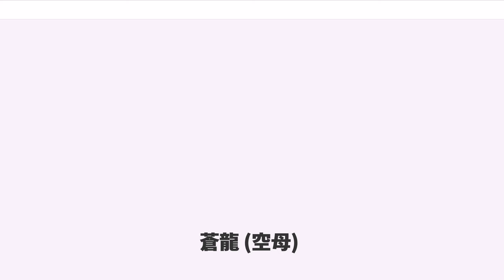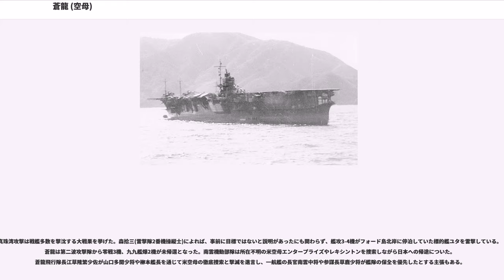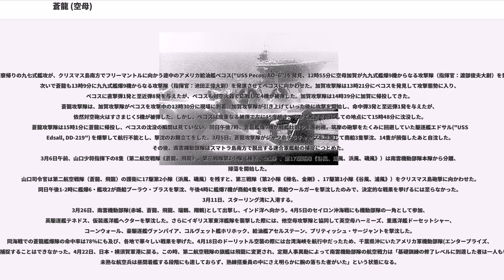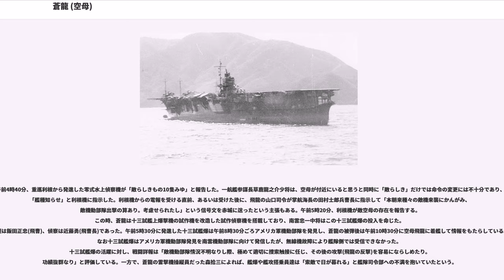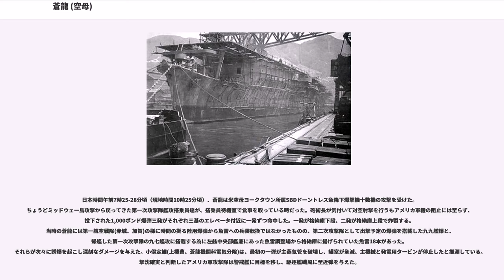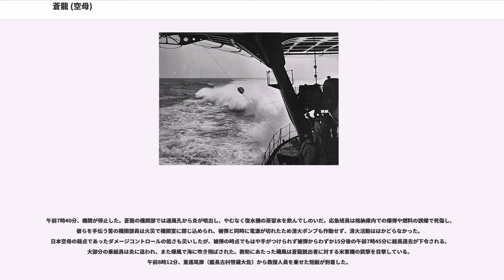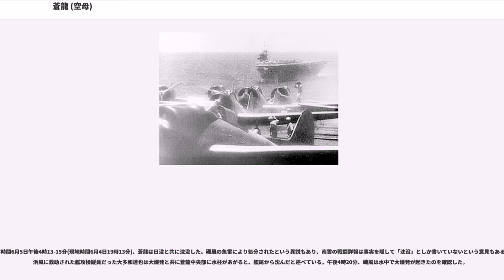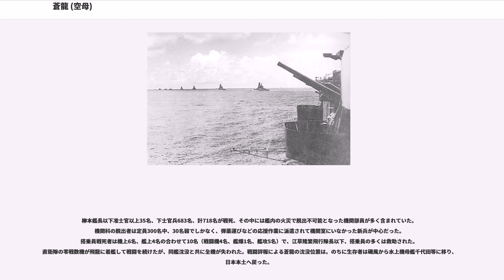蒼龍 (空母)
蒼龍（そうりゅう / さうりう）は、大日本帝国海軍の航空母艦。二航戦所属艦。1942年6月5日にミッドウェー海戦で沈没。

蒼龍は建造に至るまで、航空巡洋艦も検討されるなどの紆余曲折を経て、最終的には先行艦（鳳翔、赤城、加賀、龍驤）の運用経験に基づいて設計、日本初の本格的空母として誕生した。また、台風で艦艇に被害が出た第四艦隊事件の影響で、船体を輪切りにしたり、また工事中に搭載予定航空機の機種や機数も幾度か変更されたため、艤装には困難が伴った。

蒼龍の名前は、帝国海軍の艦船としては御召艦蒼龍に続いて2隻目。戦闘詳報には、「蒼竜」の漢字表記も使用されている。なお戦後、この名称は海上自衛隊のそうりゅう型潜水艦の1番艦「そうりゅう」にも使用されている。

艦橋は右舷前部にあり、右舷中部に下方排出式の煙突を2つ持つ。格納庫は２層式で、エレベーターは3基。後部エレベーター脇には揚収用クレーンを備え、加賀や龍驤に見られた格納庫後端の扉は廃止されている。15万馬力の機関を搭載した蒼龍の最大速力は34.9ktを記録し、日本海軍では最も高速の航空母艦であった。また、排水量制限のために搭載機数は大型空母（赤城、加賀）より少ない。少しでも格納庫スペースを確保するために、ボイラーへの給気や機関室の排気などは船体中央付近の舷側に外付けされた箱型の通風筒で行われており、蒼龍、飛龍の外見上の特徴となっていた。

従来艦上機からの個艦識別用として飛行甲板後端に「サ」の文字が書かれていたという説がある。一方で無記入だったとする説もある。ミッドウェー作戦時の空撮写真にそれらしいものがまったく写っておらず、ほぼ同条件で撮影された飛龍はかろうじて「ヒ」の文字が判読できる。

竣工から喪失までの間に大きな改装はなかったが幾度か小改装を施されている。右舷に設置されたマストは、竣工時には艦橋直後の信号マスト1本と、無線マスト25mm機銃の間に無線マスト1本の計2本であったが、1939年の時点では5番高角砲の後部に無線マスト1本が増設されている。他に竣工時にあった2本の滑走静止索のうち、後方のものは撤去され、残った1本の前後に新たに装備され、計3本になった。右舷に設置された艦橋は駆逐艦の艦橋とほぼ同規模の大きさである。1941年に防空指揮所を拡大したという資料が残るというが、確認できる写真が残されていない。1942年には羅針艦橋前面に水面見張所を増設、防空指揮所を更に拡大した改正図が残されているが、こちらも実際に工事を行ったかを確認する写真は残されていない。

蒼龍には25ミリ機銃は14基あったが、うち3基は艦首に搭載。艦首に兵器搭載は本艦が初である。
後に日本空母の標準装備となる艦尾の着艦標識、滑走静止装置が建造当初から設置されたのは蒼龍が初めてであった。

中型空母としての性能は申し分ないものだったが、他の日本空母と同様にダメージコントロールの面では米英空母と比べ劣り、3箇所のエレベーターの前後に防火鎧扉が設けられ、炭酸ガスで火災消火する方式である。さらに航空機格納庫は密閉式で爆風を逃せず、ミッドウェー海戦における喪失の原因となった。こうした欠点は、可能な限り多くの航空機を搭載し、搭載戦闘機によって敵機を排除しようという発想からきているものであった。

1921年のワシントン海軍軍縮条約、1930年のロンドン海軍軍縮条約によって、帝国海軍の航空母艦は8万1000トンに制限されるようになり、空母4隻（鳳翔、赤城、加賀、龍驤）の排水量を差し引きした残枠は12630トンであった。このうち、1922年（大正11年）竣工の鳳翔は条約で定められた廃艦に出来る艦齢16年に間もなく達する予定であったため、帝国海軍は鳳翔の代艦分8370トンも加えた残枠21000トンを用いた航空母艦2隻の建造を計画した。昭和7年度（1932年度）に設計された基本計画番号G6案では、基準排水量12000トン、20.3cm連装砲3基6門、12.7cm連装高角砲6基12門、艦上機70機を搭載する航空巡洋艦として計画されていた。このG6案が発展した昭和9年度（1934年度）のG8案では、基準排水量10050トン、20.3cm連装砲1基、三連装砲1基5門、12.7cm連装高角砲10基20門、艦上機100機が要求されたが、10050トンの艦体に収めるのは不可能であり、最終的には15.5cm連装砲1基、三連装砲1基5門、12.7cm連装高角砲8基16門、艦上機70機の計画となった。昭和9年度海軍軍備補充計画（通称・マル2計画）によってこのG8案を具体化する形で建造開始される予定であったが、建造開始直前の1934年に水雷艇が転覆する友鶴事件が発生した影響で、この設計では艦体に比して過大な装備となることが懸念され、最終的には15.5cm砲を搭載しない形に改設計されて建造開始された。これが後の蒼龍である。基本計画番号はG9となった。また、蒼龍建造開始後の1935年に第四艦隊事件が発生したため、更に改設計されている。この時、本艦の溶接構造に異常がないかを確認するため、進水後の船体を二箇所で輪切りにして調査を行った。

当初、蒼龍型航空母艦は軍縮条約の枠内で2隻を建造する予定であったが、蒼龍の建造開始直後の1934年（昭和9年）12月に日本はワシントン軍縮条約からの脱退を通告しており、1936年（昭和11年）12月に条約の効力が切れることが確定した。このため、排水量を抑える必要がなくなり、2番艦は蒼龍から更に拡大設計されて建造されることになっている。これが後の飛龍である。なお、蒼龍は軍縮条約の関係各国に対して、排水量10000トン、水線長209.84m、最大幅20.84mと通知された。戦前に公表されていた排水量1万トンという数値からアメリカ海軍内部では、蒼龍型航空母艦は実際は1万6千トンクラスであるのに、小型空母というイメージが根強く残っていた。ミッドウェー海戦で蒼龍を攻撃したSBDドーントレス急降下爆撃機の乗員が戦後に取材されたところ、彼は上空から見た艦の大きさから爆撃したのは大型空母加賀だと思い込んでおり、取材者に蒼龍だったと指摘されると気色ばんで「そんな小さな空母を爆撃したと言うのか」と詰め寄ったという。エンタープライズ、ホーネット、ヨークタウン攻撃隊は戦闘詳報でいずれも「赤城または加賀を攻撃した」と記録しており、「蒼龍を攻撃した」と報告した飛行隊はなかった。

1934年（昭和9年）11月20日、空母蒼龍は呉海軍工廠で起工された。書類上では1935年（昭和10年）1月23日に進水したことになっているが、実際には12月23日に進水した。12月23日、大野一郎大佐は蒼龍艤装員長に任命される。1936年（昭和13年）4月1日、蒼龍艤装員長は奥本武夫大佐に任命される。12月1日、蒼龍艤装員長に別府明朋大佐が任命される。

1937年（昭和12年）8月16日、別府明朋大佐は蒼龍初代艦長に任命される。
11月11日の公試では排水量18871トン、機関出力15万2483馬力で34.898ノットを発揮した。
12月1日、蒼龍艦長に寺岡謹平大佐が任命された。12月29日、引渡し。1938年（昭和13年）11月15日、蒼龍艦長に上野敬三大佐が任命された。

1938年12月15日、蒼龍は第二航空戦隊（司令官鮫島具重少将）に編入される。1939年（昭和14年）10月15日、蒼龍艦長は山田定義大佐に交代する。10月20日、第二航空戦隊司令官も戸塚道太郎少将に交代。1939年11月15日、準同型艦飛龍の編入にともない、二航戦は空母2隻（蒼龍、飛龍）および第11駆逐隊（初雪、白雪、吹雪）という戦力になる。

1940年（昭和15年）10月11日、横浜港沖で行われた紀元二千六百年特別観艦式に、二航戦の僚艦とともに参加。10月15日、蒼龍艦長に蒲瀬和足大佐が任命される。11月1日、山口多聞少将が第二航空戦隊司令官となる。11月25日、蒼龍艦長は上阪香苗大佐に交代する。

1941年（昭和16年）3月、ベトナムとタイとの国境紛争を調停すべく南方へ進出中、第二十三駆逐隊（菊月、夕月）の駆逐艦夕月と衝突事故を起こした。蒼龍...